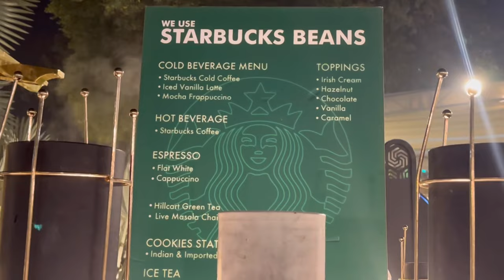IAS Junaid Ahmed Sir Ki Shaadi 🤩🤩 | Dr. Nadia weds IAS Junaid Ahmed | Shaadi Ka Vlog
IAS Sir Ki Shaadi 🤩🤩 | Dr. Nadia weds IAS Junaid Ahmed | Shaadi Ka Vlog